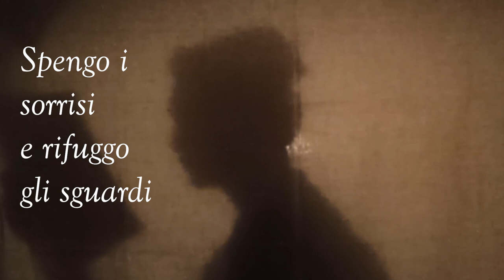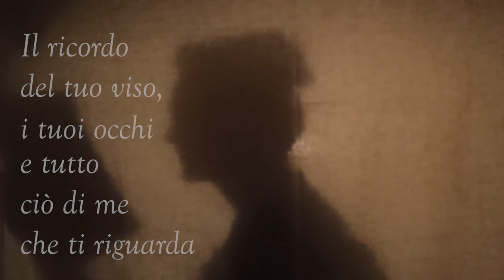Vai via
Pensieri in prosa dei fratelli Garbo.

Noemi Garbo, Ladypiperita, interpreta i componimenti di Simone Garbo, lo Scrittore in bottiglia.

La musica di sottofondo è "'Cold" di Jorge Méndez.